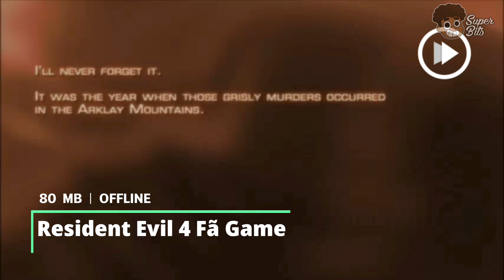OS MELHORES Jogos DUBLADOS para ANDROID OFFLINE!